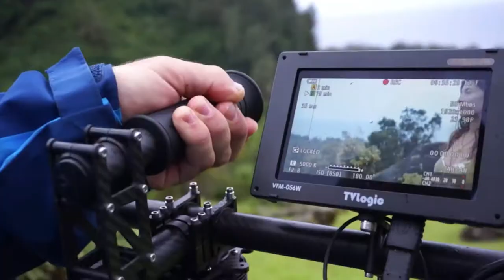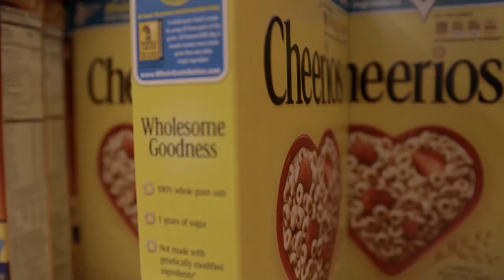Behind the Scenes with Scott Hamilton Kennedy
Go behind the scenes with Oscar-nominated director Scott Hamilton Kennedy as he discusses the making of the FutureFood 2050 documentary, Food Evolution.